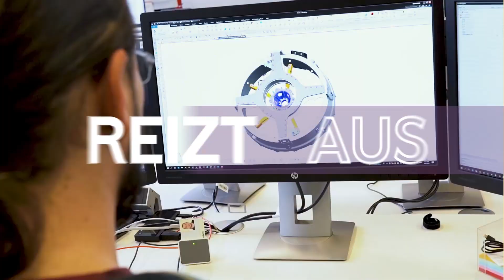Rolls-Royce | Karriere bei Rolls-Royce Electrical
Werde Teil eines Teams, das die Luftfahrt revolutioniert: Rolls-Royce Electrical entwickelt Antriebslösungen für elektrisches und hybrid-elektrisches Fliegen und ist auf der Suche nach Weltklasse-Talent zur Verstärkung unserer Teams u.a. in München, Dahlewitz und Cottbus. Bewirb Dich jetzt